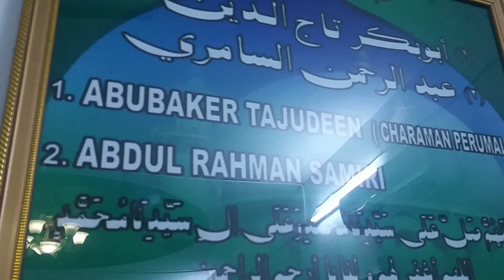Cheraman perumal tomb @ Salalah Oman#Historical place Salalah...